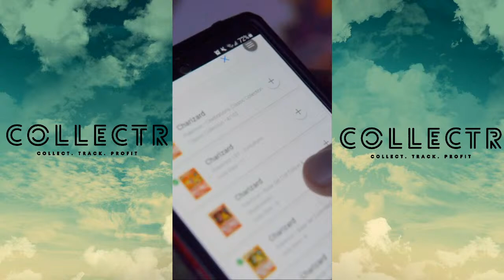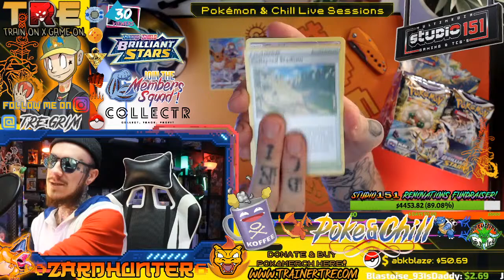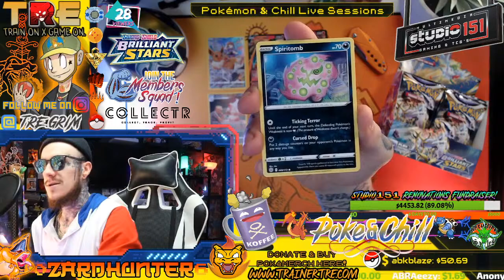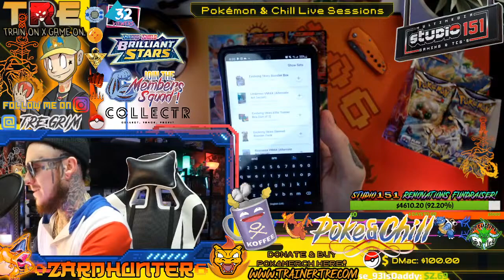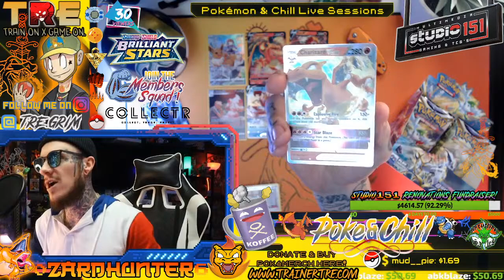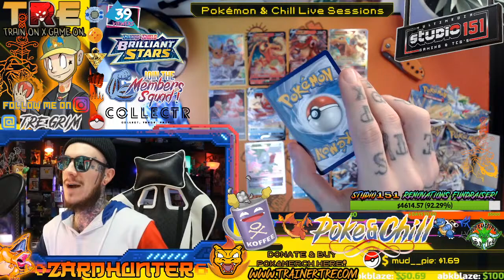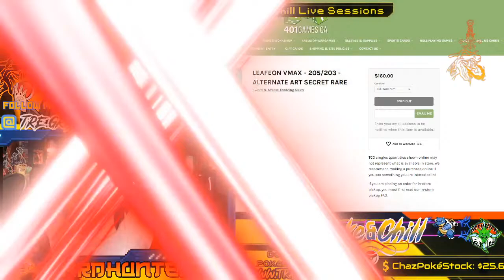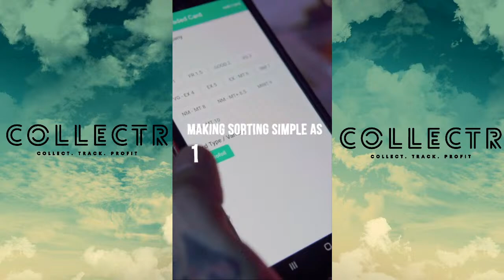ANOTHER GOD BOX ?! Let's Play Brilliant Stars Poké-Profit Or Loss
Oh hey there 151 Squad & Fellow Cardboard Connoisseurs. Have you guys been addicted to opening Brilliant Stars as much I have? PERFECT! Because on TONIGHT'S LATE NIGHT (not-so) LEGENDARY LIVESTREAM we're gunna OPEN SOME MOAAARRRRR on a hunt for this elusive ALTERNATE ART CHARIZARD and rock some LIVE POKé PROFIT OR LOSS and see if our collection can catch a boost, my wallet can catch a break or if I'm gunna catch a swift kick in the ultra balls from this booster box.

I'm beyond grateful to mention this box was generously sent to us from COLLECTR (@getcollectr on INSTAGRAM) which I can't express enough gratitude for, after we rocked a legendary type IG commercial for them. Looking forward to working alongside COLLECTR in any capacity for time to come.

Collectr is a next-generation portfolio manager for collectors. They allow you to manage, track and value all your raw, graded and sealed cards in the palm of your hand. It’s never been easier to view your TCG collections as a portfolio, no matter what your TCG preference is as a COLLECTR... they've got your portfolio covered...

DOWNLOAD IT, RIGHT MEOWTH!

You won't regret it, trainers. Trust.

ANYWAYS,

Come kick it like a Hitmonlee with the 151 Squad & Fellow Legendary Type Trainers.

 LET'S ROCK IT LIKE BROCK & ONIX.

MUCH LOVE!

Stay Creative X Train On X Game On

WE'RE ON THE ROAD TO HITTING OUR GOAL FOR THE SUTDIO 151 FUNDRAISER, so if you're down to donate, legendary, BUT ADDITIONALLY,  THIS WEEKEND, WE'LL ALSO BE ROCKIN' SOME LIVE LUCKY LEEK SLAP BATTLES UNTIL I CAN'T KEEP MY EYES OPEN... so make sure to put the date in your Pokédex & hit the bell.

LIKE SOME OF THE TRACKS & SOUND DESIGN FX ON MY STREAMS?! SICK, BROLEM! SAME HERE! IT ALSO HELPS ME! ENJOY THE SOUNDS & THANK YOU!

SUPPORT AN ARTIST & CREATOR! 🔥JOIN THE 🔥⚔ZARDHUNTERS⚔🔥 CREW OR
🍃⚔SCYTHER SLASH SQUAD🍃⚔  & SUPER SCOOP UP SOME LEGENDARY TYPE POKéAPPAREL & MERCHANDISE

POKéCHILL HOP PROVIDED BY: GAMECHOPS